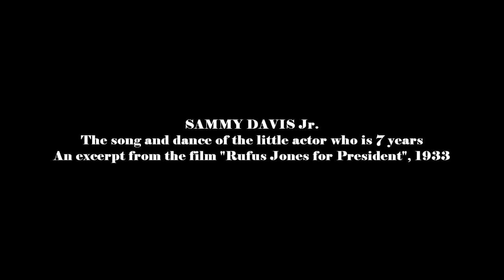Song and dance 7 year old actor Sammy Davis Jr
Sammy Davis Jr. song and dance 7 year old actor, an excerpt from the film Rufus Jones for President, 1933